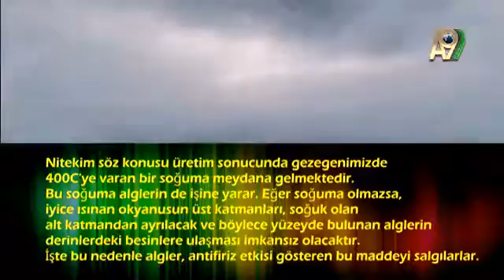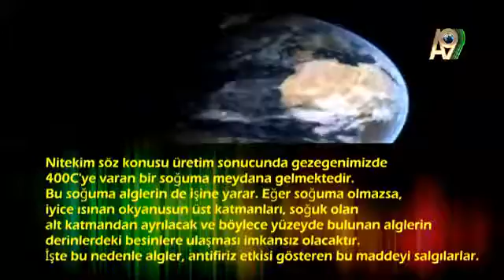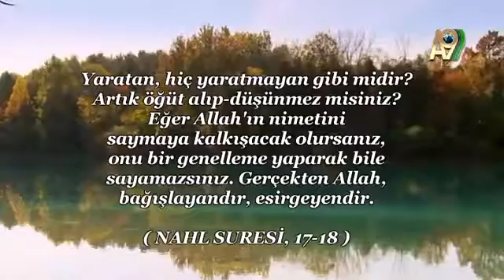İklimi sabit tutan algler